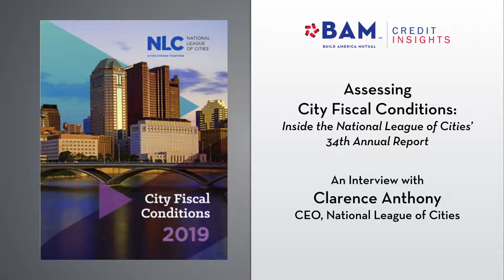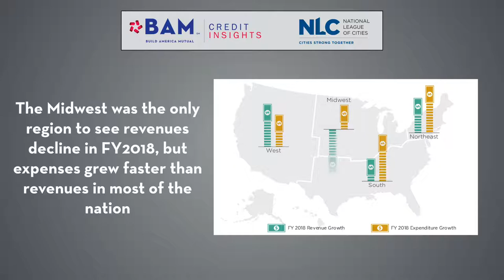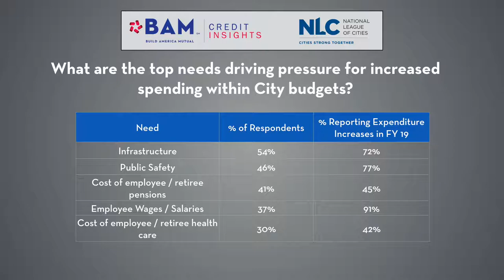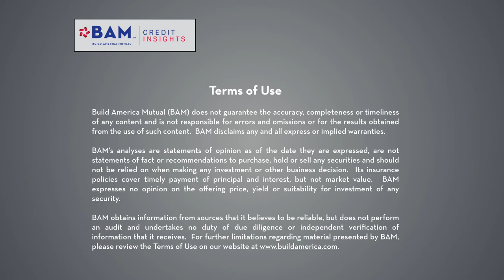Inside the 2019 NLC City Fiscal Conditions Report - FULL INTERVIEW with NLC CEO Clarence Anthony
The National League of Cities' 34th Annual Report on City Fiscal Conditions is  available, and includes insights about city leaders' concerns about slowing revenues as the U.S. economic expansion moves into record territory. NLC Chief Executive Officer Clarence Anthony spoke with BAM's Mike Stanton about the key insights of this year's report and how city leaders can use them to benefit their communities.